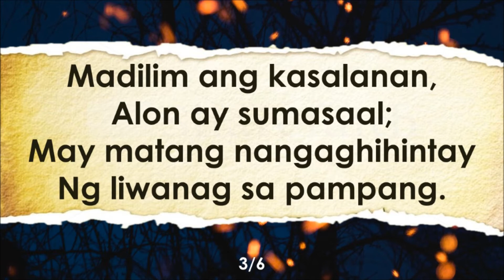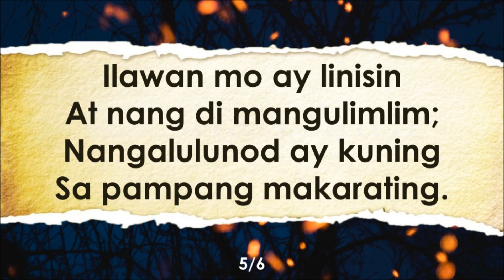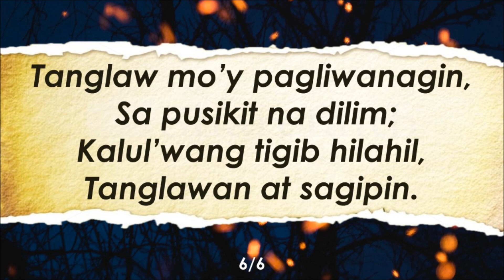Tanglaw Mo'y Pagliwanagin ( Let the Lower Lights Be Burning ) - Instrumental